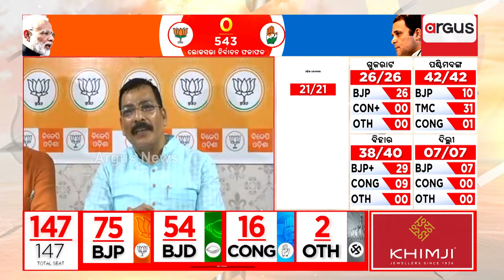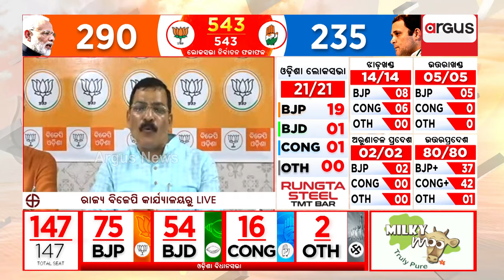ଗୋଲକ ମହାପାତ୍ରଙ୍କ ସାମ୍ଵାଦିକ ସମ୍ମିଳନୀ । || Election2024Result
ଗୋଲକ ମହାପାତ୍ରଙ୍କ ସାମ୍ଵାଦିକ ସମ୍ମିଳନୀ ।